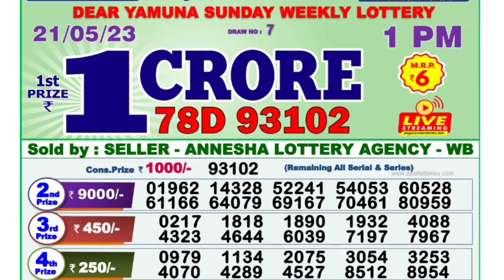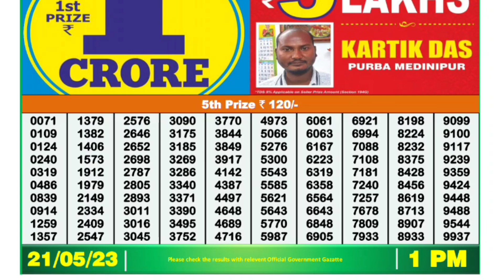🔴 Dear Morning 01:00 P.M. Nagaland Lottery Result Today l Date-21/05/2023 l